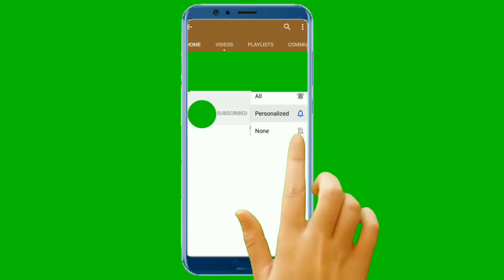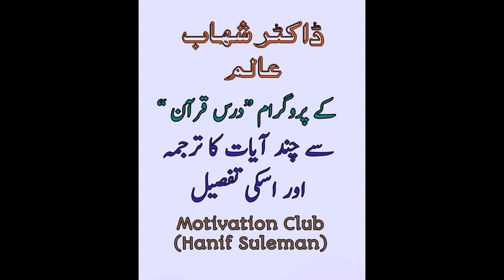Dr۔ SHAHAB ALAM KA KUCH AYAT KA TRANSLATION ||ڈاکٹر شہاب عالم کا کچھ قرآنی آیات کا حقیقی ترجمہ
Our goal is to keep you motivated and also to know Quran at its best  that you can achieve your goals. I am working hard to make your day better and push you to be your best! I'll not stop until you have a mindset of an absolute winner because if you can think about it, then you can definitely achieve it.
Some time music is best for relaxation of mind in experiencing stress situation, so I will also produce old songs time to time for peace of mind.

THIS VIDEO CONTAINS THE SOME QURANIC VERSES TRUE TRANSLATION DEFINES BY DR. SHAHAB ALAM,
KINDLY SEE THE FULL VIDEO AND GAIN AND COMMAND OVER QURAN COMPREHENSION.